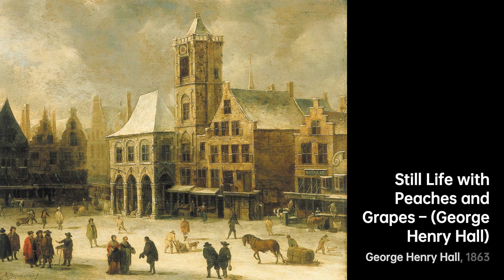George Henry Hall: Master of Still-Life｜Artist Biography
George Henry Hall, born in 1825, was an American still-life and landscape artist

A biography of George Henry Hall.